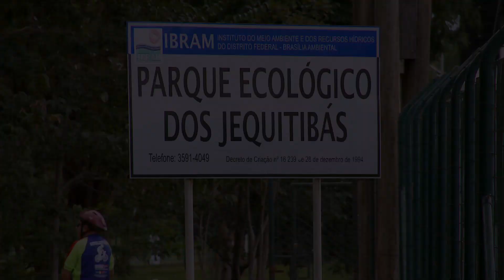Uma cidade de parques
No projeto original de Lúcio Costa, Brasília estaria rodeada de parques e áreas de lazer verdes. Dando continuidade à ideia, o GDF implantou o programa "Brasília, Cidade Parque", que está recuperando as áreas degradas e construindo novas. As ações contemplam obras de infraestrutura, alinhando modernidade e sustentabilidade, dando ao brasiliense mais opções de lazer.